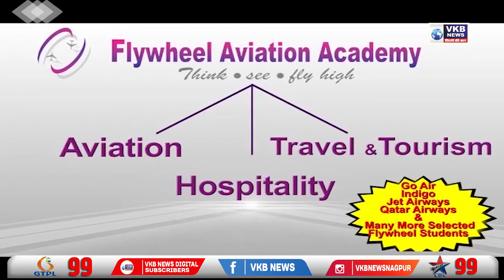एअर इंडियाच्या विमानाचे इंजिन हवेतच बंद | VKBNews